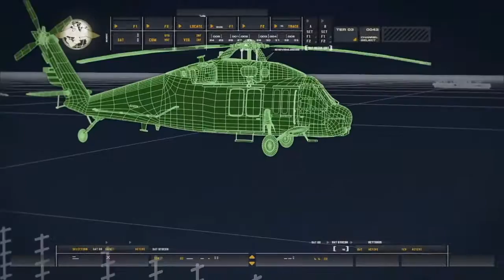Call of Duty: Modern Warfare Remastered Part 3